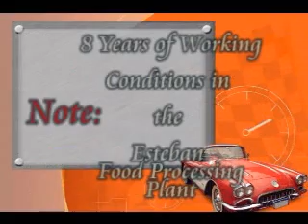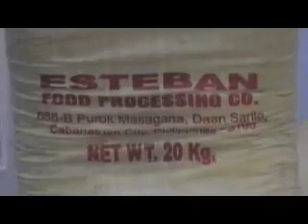Esteban Plant and Inventions part 1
This inventions of Mr. Jaime J. Esteban can be considered as one of the most unique, dynamic and useful products of the technology nowadays.